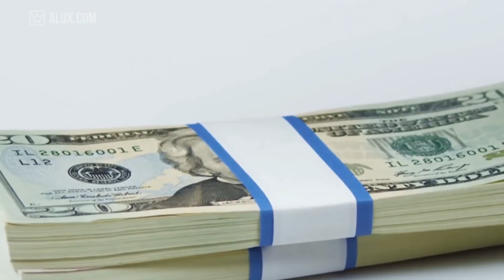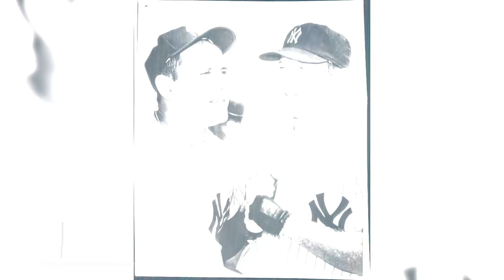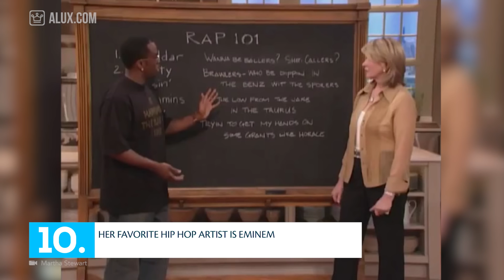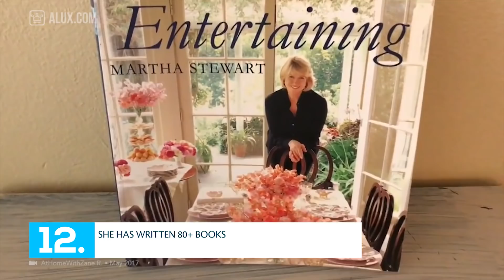15 Things You Didn't Know About Martha Stewart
In this Alux.com video we'll try to answer the following questions:
How old is Martha Stewart?
How did Martha Stewart became a billionaire?
What was Martha Stewart's nickname in prison?
How many books did Martha Stewart wrote?
What is Martha Stewart's favorite meal?
Who is Martha Stewart's favorite hip hop artist?